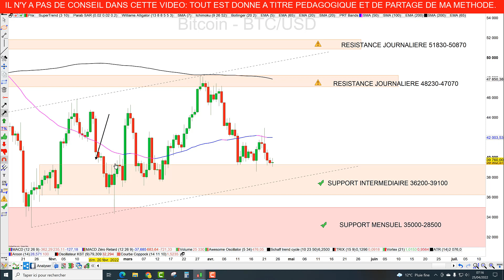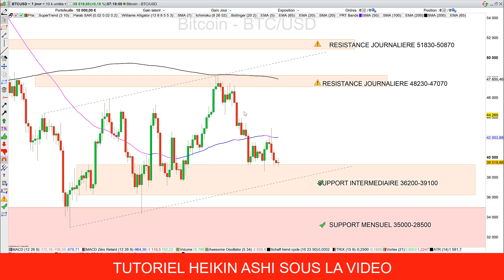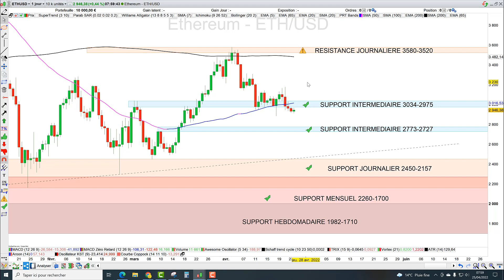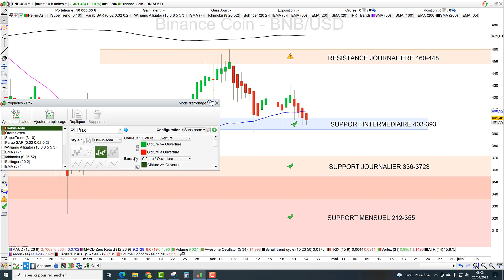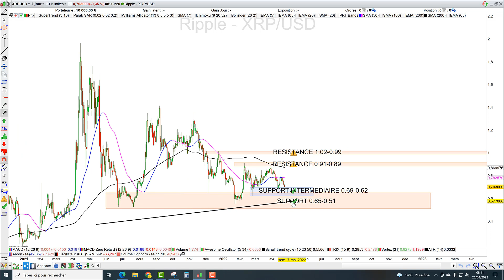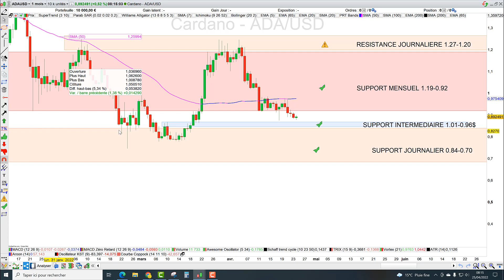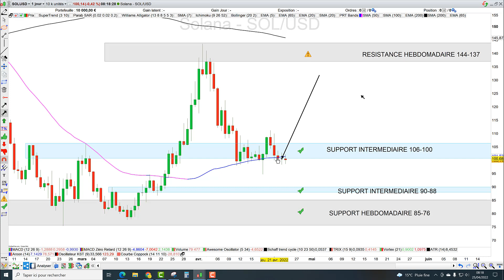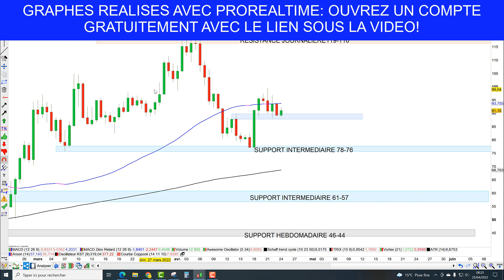Mes zones d'achat sur cryptos majeures (25/04/22-01/05/22): Bitcoin, Ethereum, ripple... (chapitré)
00:00
02:04
04:00
06:00
07:28
10:26
11:27 Terra Luna